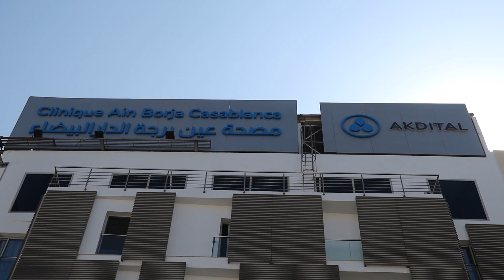طلال يقربكم من حالة فلوح الصحية: "الطبيب قاليكم دعيو معاه حالتو صعيبة"